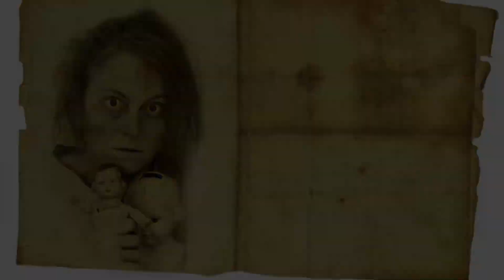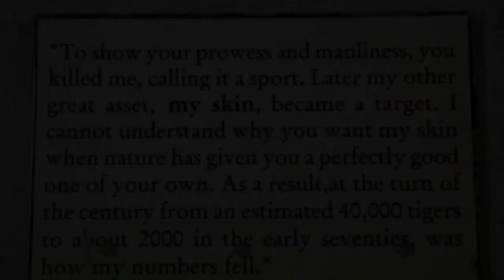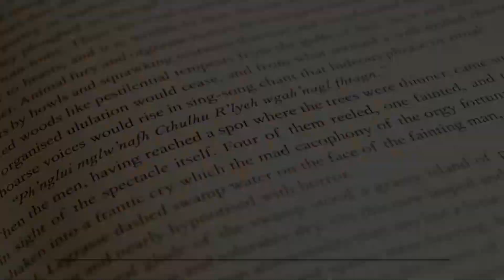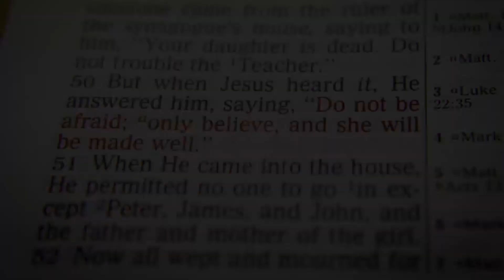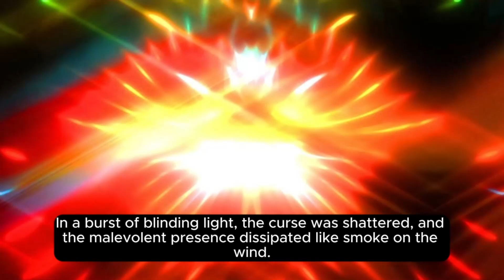Emily's Curse: Battling Shadows in Ravenswood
This story is completely fictional. It is not based on any real event or person. Fictional stories are created through a creative writing process and usually contain imaginary elements that are far from reality. This story is similarly a fictional story with elements of horror and mystery.

The photos in the video are not real, they are examples.

Welcome to EerieEnigmas - Your Gateway to the Dark Side!

Dive into the spine-chilling world of the unknown with our collection of bone-chilling tales and terrifying experiences. Brace yourself for a journey through the shadows as we bring you the most hair-raising and pulse-pounding scary stories that will leave you on the edge of your seat.